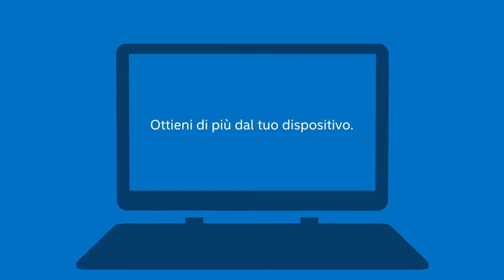Italian Voiceover Direction | TVC | Information Technology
Claudia Benetello is an Italian copywriter who directed the voiceover recording session for this television commercial for a leading microprocessor manufacturer.